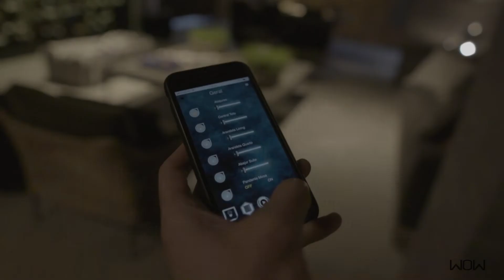Falta pouco: Novo lançamento da WOW Automação Residencial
Mais um grande lançamento da WOW para o setor de automação residencial em 2019 está próximo!

A WOW Automação é fabricante do 1º Sistema de Automação Wi-Fi IP, sem central de automação.

Características:

• Wi-Fi IP, Sem central de automação/gateway
• Conexão Wi-Fi com o roteador de internet
• Integração Wi-Fi com outros módulos da WOW
• Linha completa de módulos Wi-Fi IP para instalações centralizadas e descentralizadas
• Peer-to-peer WOW para acesso externo
• Agendamentos
• Certificado Anatel
• Produzido no Brasil
• Software de automação gratuito sem limite de licenças